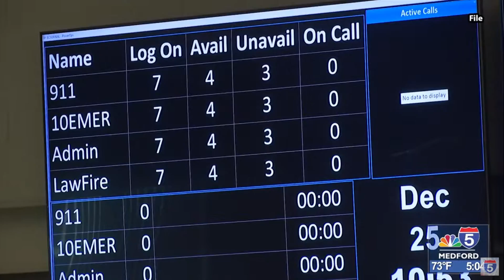Lakeview 911 dispatch center to close by December 31